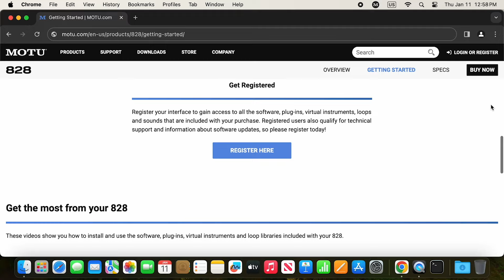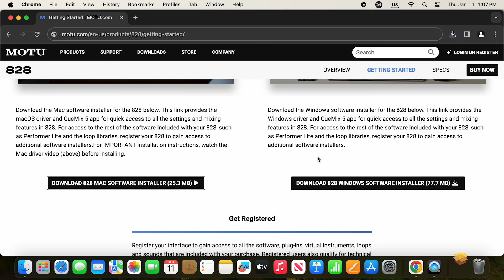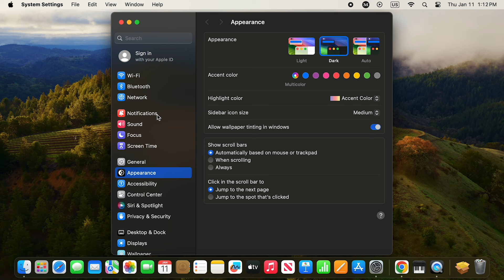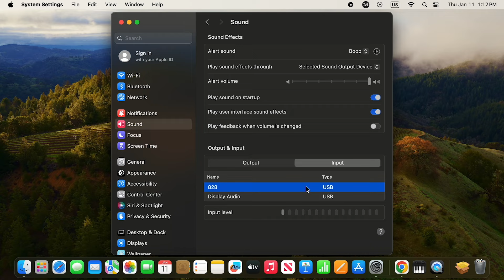Mac Anwender hier starten